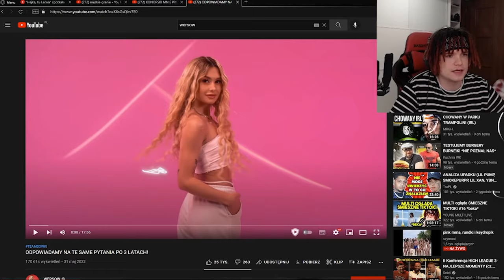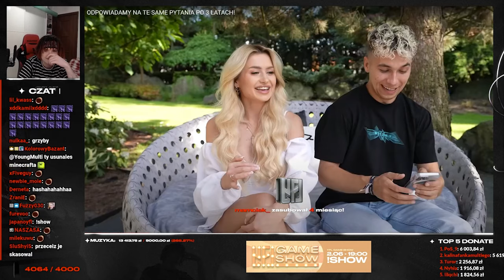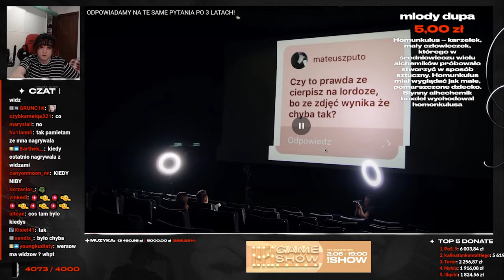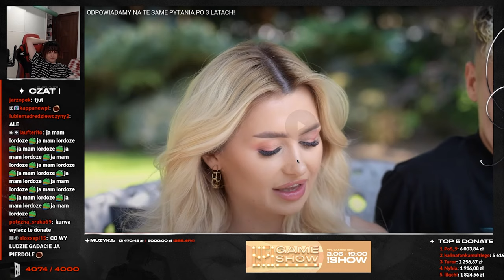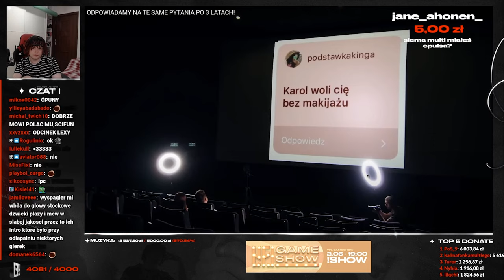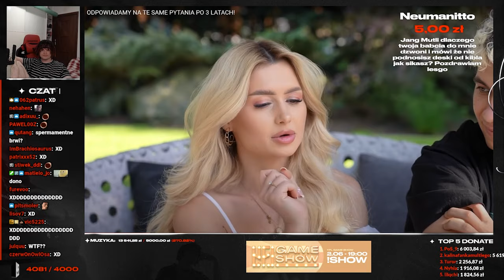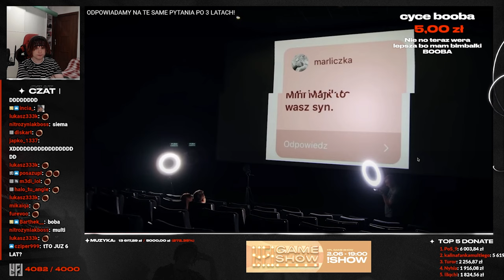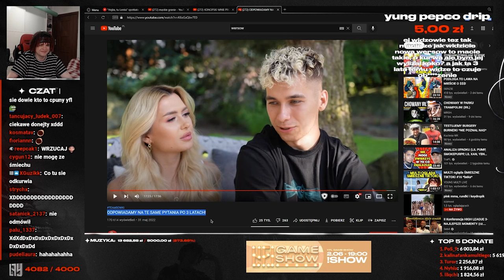MULTI ogląda ODPOWIADAMY NA TE SAME PYTANIA PO 3 LATACH! *mocne*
Young Multi ogląda ODPOWIADAMY NA TE SAME PYTANIA PO 3 LATACH!
Twitch: (poniedziałek, wtorek, czwartek - 18:00)